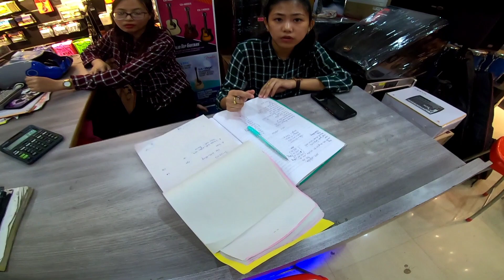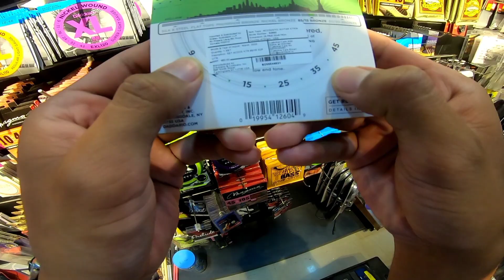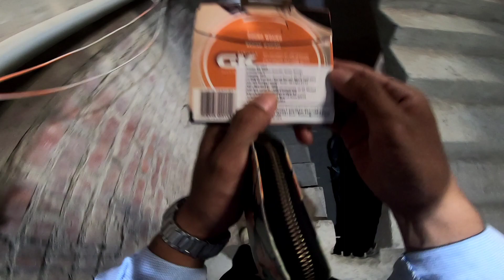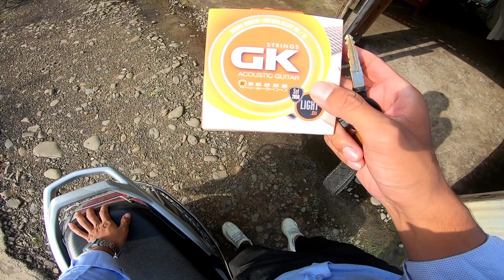Visiting the best music store 🎸🎺🥁🎹 Zound's Musik